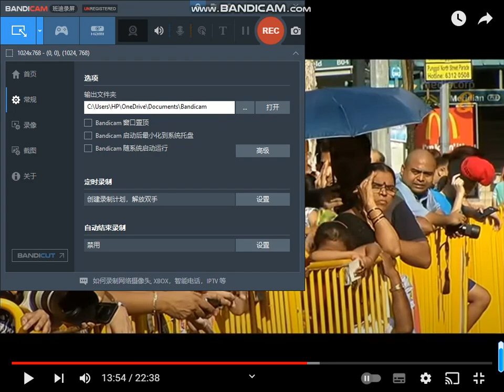1点新闻 天气预报 2006-2017